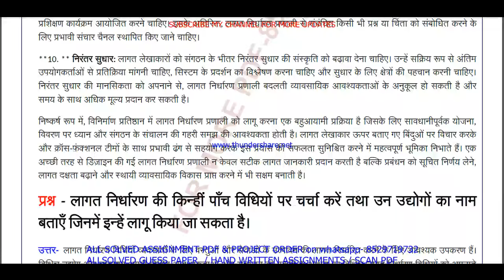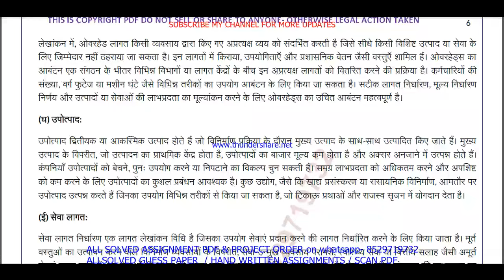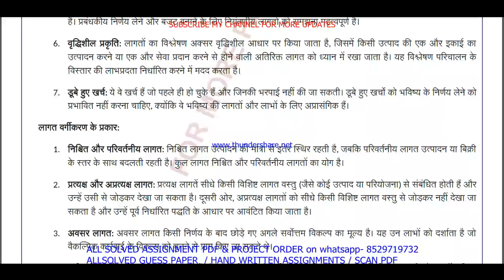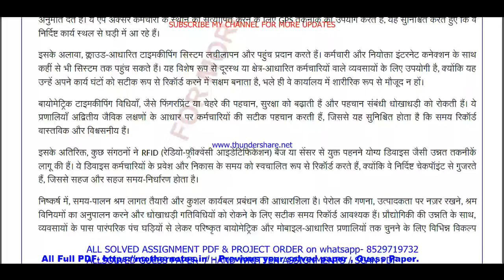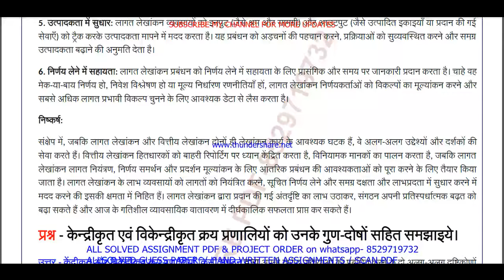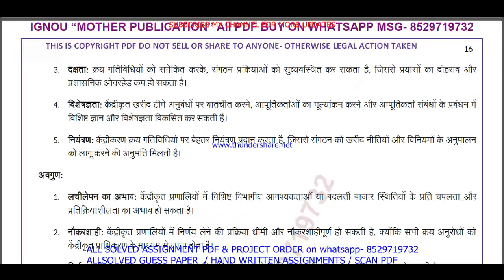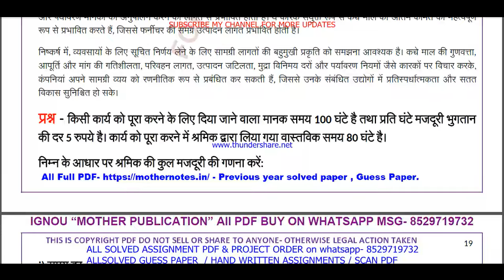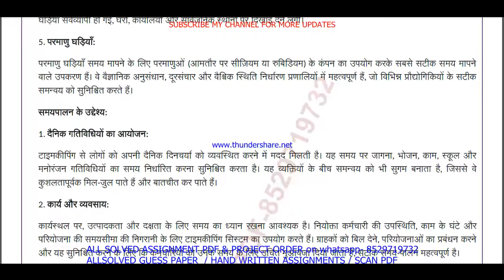BCOC 138 important questions with answer in Hindi | bcoc 138 Previous Year Question Paper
Master Your IGNOU BCOC 138 Exam with Solved Previous Year Papers (Hindi Medium)
Feeling anxious about your IGNOU BCOC 138 exam?
This video is your one-stop solution! Gain confidence by reviewing actual IGNOU BCOC 138 question papers from previous years, completely solved and explained in Hindi.
In this video, you'll get:
• A comprehensive walkthrough of a past BCOC 138 question paper
• IGNOU BCOC 138 students appearing for their upcoming exams
Don't wait! Watch now and ace your IGNOU BCOC 138 exam!
Plus, in the comments section below, you'll find:
• A community of fellow IGNOU BCOC 138 students to connect and share doubts

Searchable keywords -

BCOC 138 important questions with answer in Hindi,
bcoc 138 Previous Year Question Paper,
bcoc 138 important questions with answers,
bcoc 138 previous year question paper in Hindi,
ignou bcomg previous year question paper,
bcoc 138,
bcoc 138 important questions in Hindi,
ignou bcoc 138 previous question papers,
ignou bcoc 138 important questions,
bcoc 138 previous year question paper 2024,
bcoc 138 previous year question paper with answers,

ignou bcoc 138 important question,

bcoc 138 previous year question paper solved Hindi,
bcoc 138 previous year question paper Hindi,
bcoc 138 study material,
bcoc 138 important question with answer,
BCOC 138 Previous Year Question Paper Solved in Hindi,
bcoc 138 previous year question paper ignou,
bcoc 138 previous year question paper solved,
bcoc 138 previous year question paper Hindi medium,
bcoc 138 question paper 2024,

bcoc 138 suggestion questions,
bcoc 138 question paper pdf download,
bcoc 138 guess paper in Hindi,
bcomg study material,
bcoc 138 question paper in Hindi,
bcomg previous year question paper in Hindi,
bcoc 138 important questions for exam,

Other keywords
bcomg question paper in Hindi,
ignou bcom question paper 2024,
bcomg important question,
bcomg question paper pdf download,
ignou bcom guess paper in Hindi,
bcoc 138 ignou,
bcoc 138 sample paper in Hindi,
bcoc 138 books in Hindi,
bcoc 138 classes,
bcoc 138 full class in Hindi important questions,
bcoc 138 exam notes in Hindi,
bcoc 138 guides in Hindi,
bcoc 138 classes in Hindi,
bcoc 138 in Hindi,
bcoc 138 unit 1,
bcoc 138 assignment,
bcoc 138 assignment pdf,
bcoc 138 chapter 1,
bcoc 138 full class,
bcoc 138 class unit in Hindi,
bcoc 138 class unit in Hindi 2024,
bcoc 138 full class in Hindi,
bcoc 138 exam questions with answers,
bcoc 138 exam solved question paper,
bcoc 138,bcoc 138 question paper,
bcoc 138 class on important questions,
bcoc 138 important questions with solution 2024,
bcoc 138 full classes on important question,

# tags